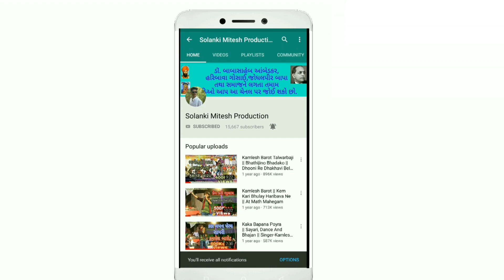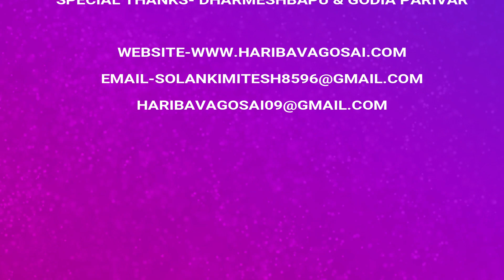Mere Yaar Ko Milade || Umesh Barot || Sant Mastram Bapa Pratham Punyatithi || Naylon,Kosamba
📀Album : Sant Shree Mastram Bapa Pratham Punyatithi
🎤Singer : Umesh Barot
💻Edit : Solanki Mitesh
⌨️Design : Solanki Mitesh

Bhole O Bhole || Umesh Barot || Sant Mastram Bapa Pratham Punyatithi || Naylon,Kosamba